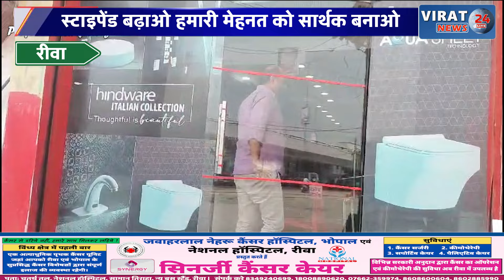रीवा:स्टाइपेंड बढ़ाओ हमारी मेहनत को सार्थक बनाओ नारे के साथ जूनियर डॉक्टर हड़ताल पर